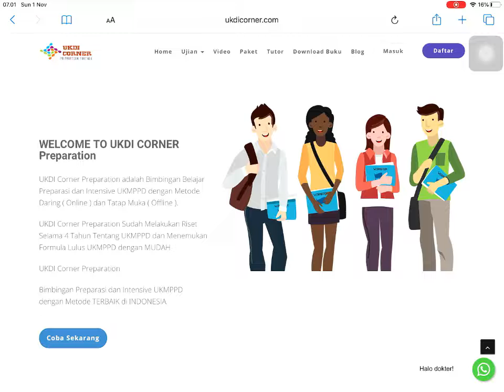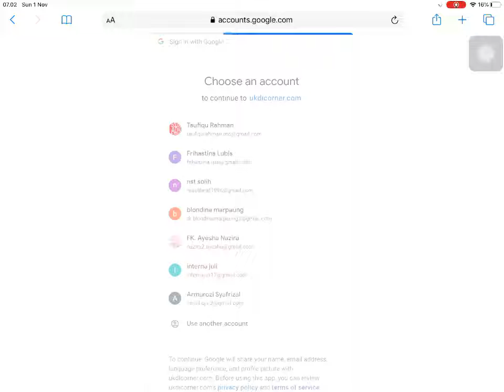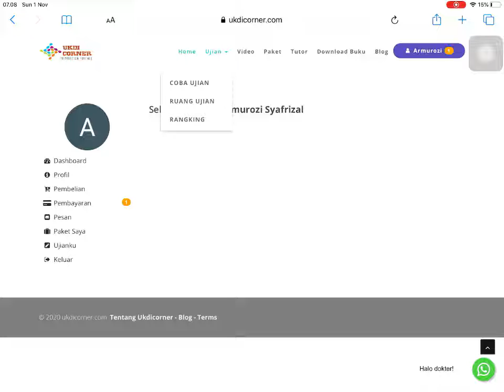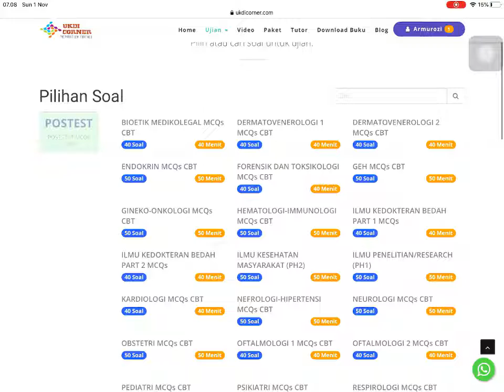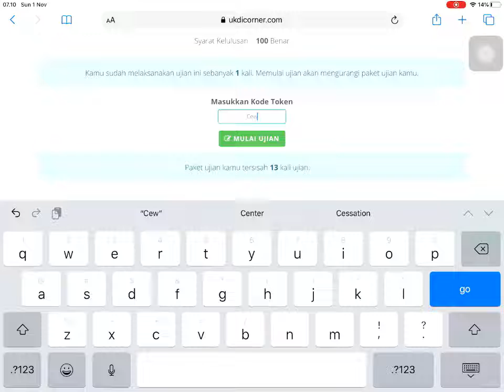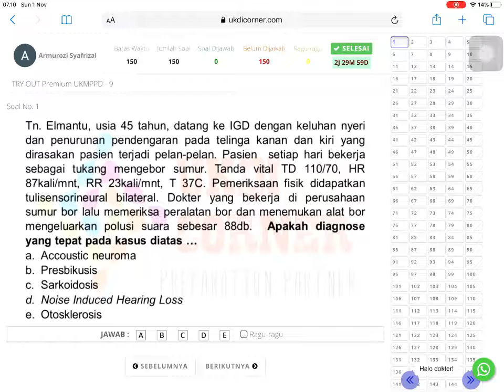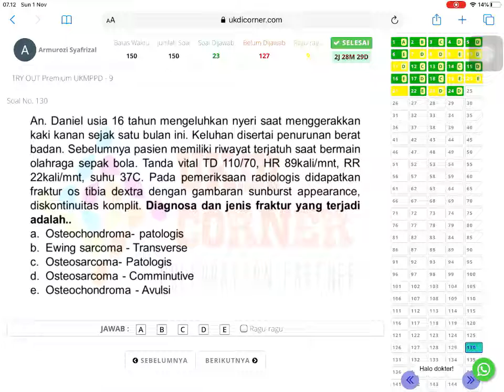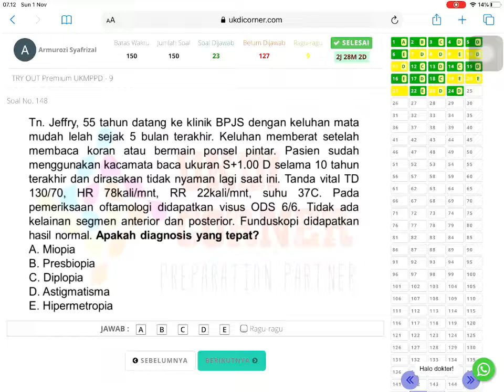Panduan Cara Ujian TRY OUT CBT UKDI CORNER